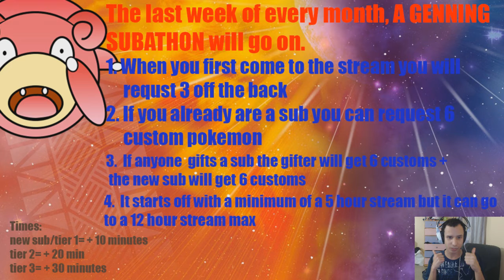Pokemon Subathon Marathon w/ a little update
Basically just a video explaining what's gonna be going on tonight :)

Pokemon Ultra Sun
Pokemon Ultra Moon
Pokemon Ultra Sun And Moon
Pokemon Ultra Sun & Moon Playthrough